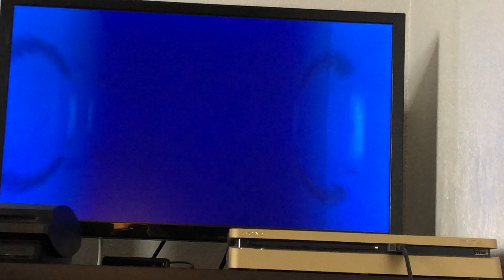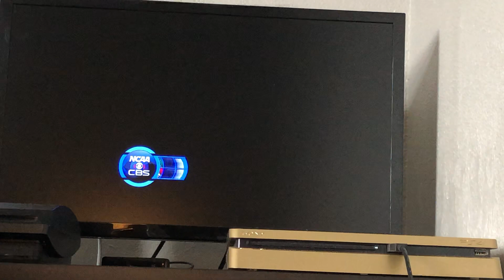March Madness 2020 South Region: 4Louisville vs. 13Vermont- NCAA Basketball 10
Louisville takes care of Vermont in First Round action by a score of 72-56. Vermont made an effort to keep it close, but the Cards were too powerful to stop and advance to the Second Round.